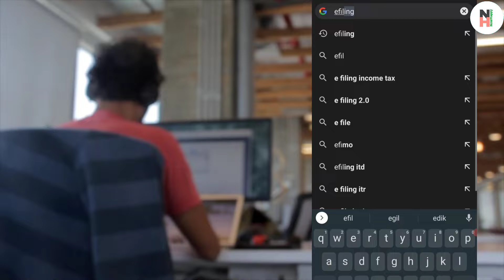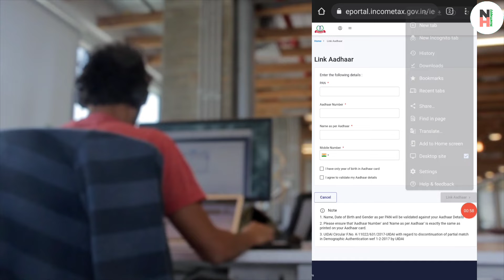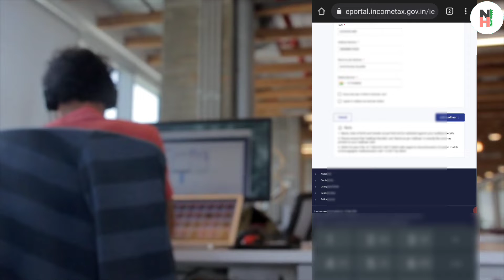पेन कार्ड को आधार कार्ड से लिंक कैसे करे / pan card se aadhar card link kaise kare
pan card se aadhar card link kaise kare mobile se

Dosto aaj ki is video me maine aapko    ummeed hai aapko ye video bahut pasand ayegi ..

पैन कार्ड से आधार कार्ड लिंक कैसे करे,
pan card se aadhar card link kaise kare,
how to link pan card in aadhar card,
pan card ko aadhar se kaise link kare,
RTR file kaise kare,
Pan Card With Aadhar card New Portal Link, Aadhar Card,
link pan to aadhaar online,

Pan card ko aadhaar card se kaise link kare,
Pan card ko aadhaar se kaise jode,
link aadhar to pan card online,
pan aadhaar card link,
link pan with aadhar,
Pan card online adhar se link kaise kare,
pan card link aadhar card,
pan link aadhar,
how to link aadhaar with pan,
how to link pan with aadhar card online,
pan card link aadhar,
linking pan card with aadhar,
pan card link with aadhar status,

PAN card ko Aadhar Card Se Kaise link Karen
how to link pan card with aadhar card without mobile number
Linking PAN to Aadhaar